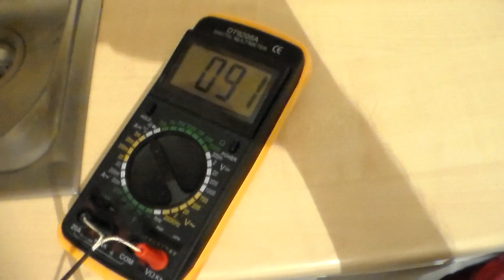Piwo domowe eksperymentalne z jałowcem 5/6